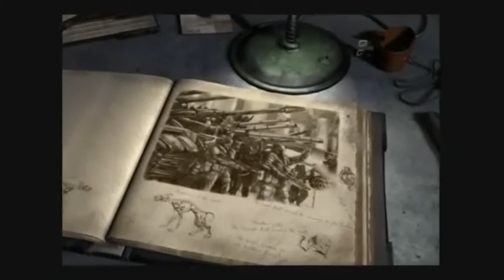The Corrupt Regulator Chronicles: Left 4 SGC, part 7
"The song has ended, but the story must always continue..."

After the events at the Sacrifice bridge, The Hanged Man was resurrected thanks to a device labelled "Deus Ex Machina" which resurrected him.
Now he, Ghost and a bot (and Shish I suppose...) must escape the droning Spanish guy on the radio and go on an adventure which is truly out of this world!

This is The Hanged Man's recording of the campaign. You can see an alternative view of this campaign on Evilghost108's account

The Hanged Man (Psychomantis108)'s channel can be found (videos from here are sometimes uploaded a month after appearing on The Corrupt Regulator channel.

for TF2 and Shishkebab's deli shop...

You can find out more about The Corrupt Regulators on our website at cregulators.blogspot.com or visit our forum at thecorruptregulators.createmybb3.com we also have a Steam group